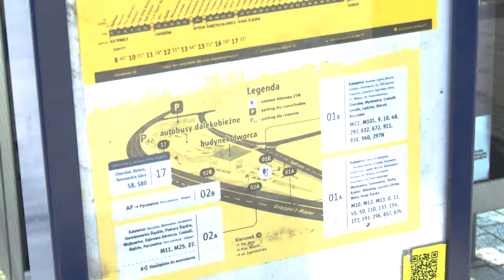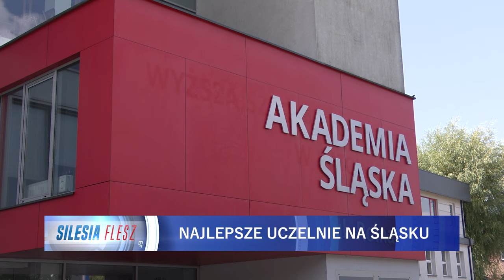TVS SILESIA FLESZ 28.06.2024